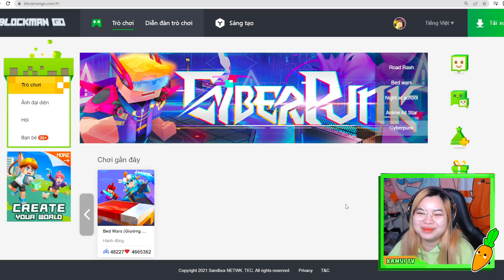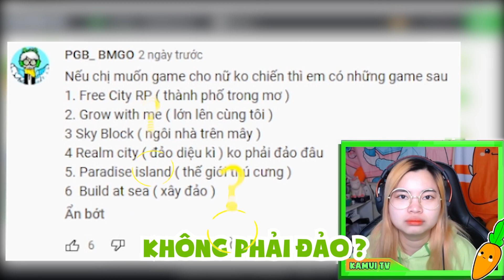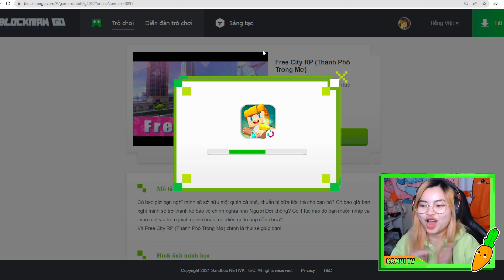KAMUI PHÁT HIỆN THÀNH PHỐ TRONG MƠ THỰC TẾ LÀ THÀNH PHỐ HOANG TRONG BLOCKMAN GO